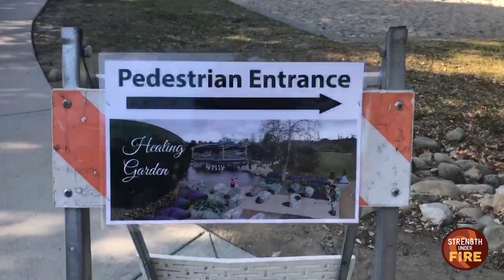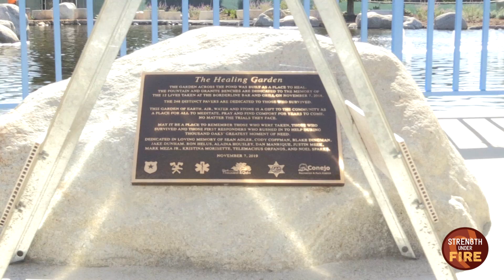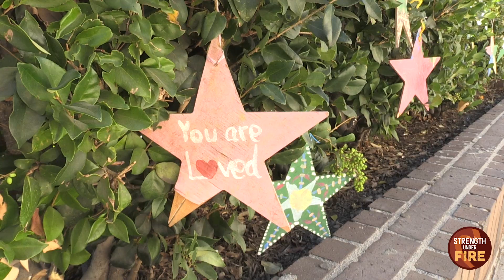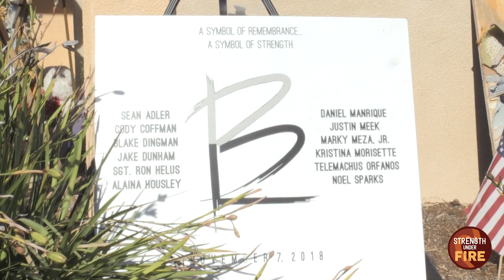Strength Under Fire Coverage - Brianna Willis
Today marks the one year anniversary of the Borderline Shooting and Woolsey Fire. Our @peppnewswaves team produced an 85 minute newscast to highlight the new stories of city leaders, families of victims, survivors, and others impacted by the twin events of November 2018. It’s been truly special for me to contribute these three stories and help associate produce this special coverage show. I’ve been honored to highlight these stories that have impacted not only our Pepperdine community, but the surrounding communities as well. A special thank you to Michael Morisette for sharing his story with me.